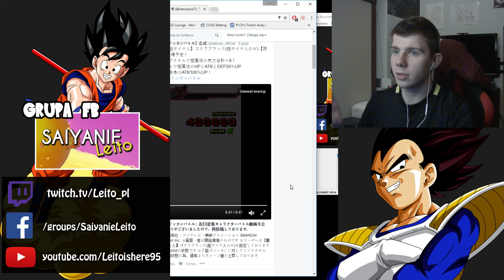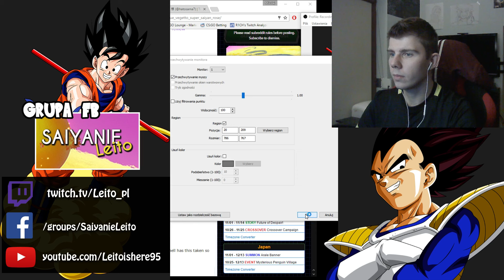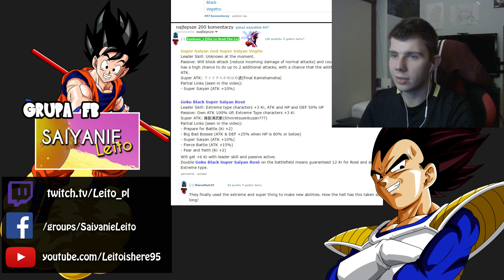DBZ DOKKAN BATTLE JP - SSB VEGITO i Black Goku ROSE ! / NAJSILNIEJSZE KARTY !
To co dzisiaj wrzucili na Japońskiego Twittera Dokkan Battle to jest szok. Nowe karty SSB Vegito i Black Goku Rose, nowy typ Liderów Super oraz Extreme i przegięte karty ! Super Vegito czy Gogeta to przy nich pikuś. Zapraszam !